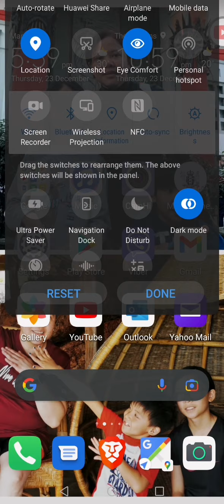new update on wacky wizard😱😱😱